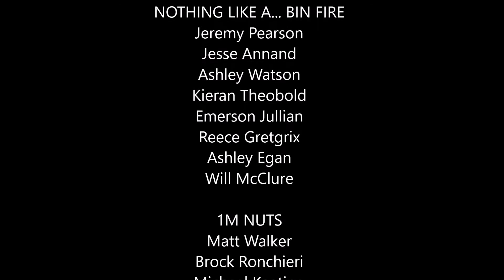RACV EnergyBreakthrough 2017// Bendigo Senior Secondary College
Thank you to Reece Gretgrix and Will McClure for doing most of the filming. Thank you to Daryl, Tim, John, Peter for putting all your available hrs in throughout the year to let us go to races and helping us at the final race of the year. Well done to all teams that participated in the RACV Event. Thank you for the RACV for hosting another Fantastic event. Bendigo Senior Secondary the overall HPV Winners. Well done to Xception  from Girton Gammer for the overall EEV win. Well done to our Hybrid team for the EEV Open win. A special well done to A little more Areo for the competition for not only on the weekend but throughout the year... Smashed the whole field even with a penalty. Well done guys. Song that was used - Holiday State - We Smile (Cherry Beach Remix).. I don't any rights tot the song so no copy right infringement is intended.